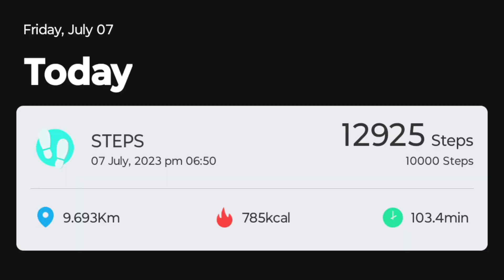DAY-85 of my 100 days Fitness Challenge | Aim to achieve the ultimate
successfully completed the following daily missions
wake up by 6.30 A.M
walking, jogging & exercises
had all 3 times food on time
10000 steps